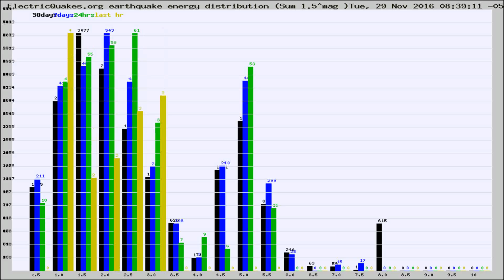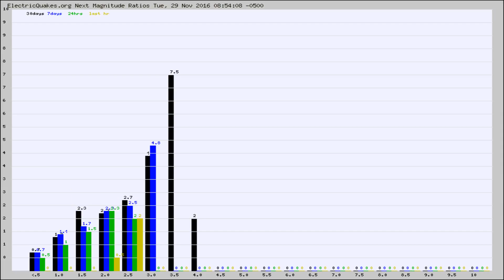Todays_Hourly_World_Earthquake_Statistics_from_ElectricQuakes.org_11-29-16+09:02:01